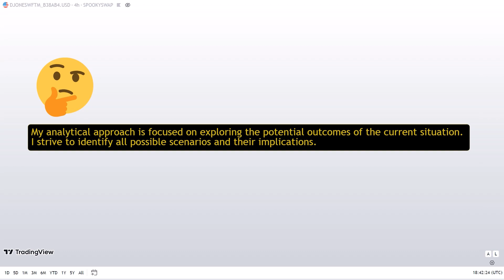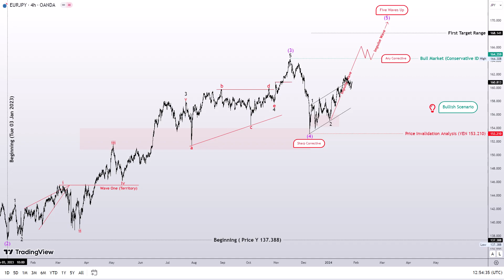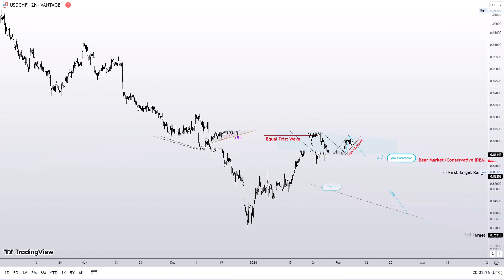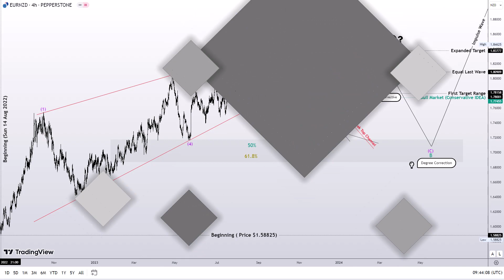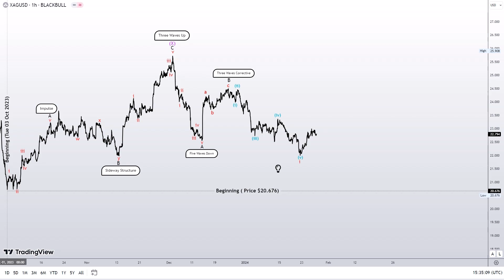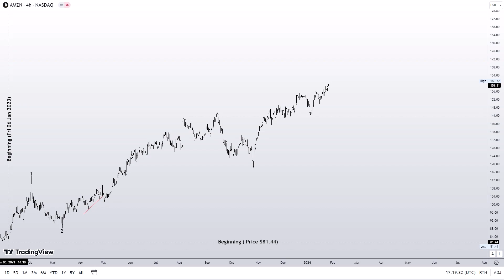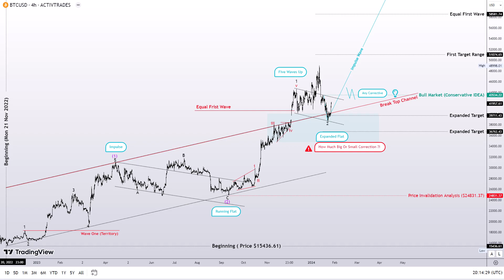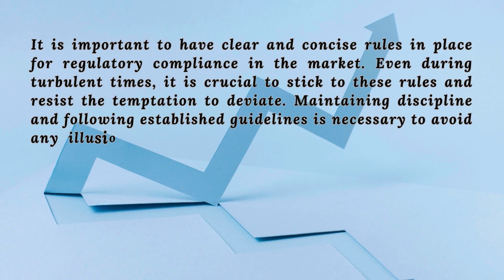Weekly Outlook (01/30/2024)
Hello!

Here is the weekly outlook for the top 40 markets.

According to Jeffrey Kennedy, one of the best analysts of the Elliott Wave Principle, professional traders should focus on the possibilities of what might happen. In this week's report, I will share 40 valuable markets you may find interesting. You should pay attention to the details of the analysis, including the breaking price, the formation of the corrective pattern, and the continuation of the trend with the impulse pattern.

As a trader, your primary responsibility after starting a trade is to reduce, eliminate, and ultimately preserve the profits made.

Thank you for your continued support. I am always learning and improving my skills. Friends, please note that the Elliott wave principle is not magic, but knowledge. Therefore, the analytical idea may change, and mastering the Elliott wave principle requires experience, which can only be gained over time. However, I'll do my best to cover all markets and share my unbiased insight with you. I wish you a successful week in advance.

Respectfully,
Mr. Nobody

(Forex Market)
01-Dxy 00:56
02-Eur=Usd 02:03
03-Gbp=Usd 03:13
04-Eur=Gbp 04:18
05-Usd =Jpy 05:14
06-Eur=Jpy 06:19
07-Gbp=Jpy 07:22
08-Aud=Usd 08:08
09-Eur=Aud 09:19
10-Gbp=Aud 10:30
11-Usd=Chf 11:45
12-Eur=Chf 13:00
13-Gbp=Chf 13:57
14-Nzd=Usd 15:04
15-Eur=Nzd 16:14
16-Gbp=Nzd 17:20
17-Usd=Cad 18:10
18-Eur=Cad 19:15
19-Gbp=Cad 20:12

(Futures Market)
20-Gold=Usd 21:06
21-Silver=Usd 22:10
22-Platinum=Usd 23:15
23-Oil=Usd 24:01
24-Gasoline=Usd 24:51
25-Gas=Usd 25:50

(Stocks Market)
26-Apple=Usd 26:30
27-Amazon=Usd 27:25
28-Tesla=Usd 28:01

(Indices Market)
29-Nasdaq100=Usd 28:41
30-Sp500=Usd 29:26
31-Dow Jones=Usd 30:11
32-Nikkei 225=Jpy 31:00
33-Dax=Eur 31:50
34-Nifty50=Inr 32:36

(Crypto Market)
35-Btc=Usd 33:35
36-Eth=Usd 34:15
37-Bnb=Usd 34:50
38-Xrp=Usd 35:26
39-Ada=Usd 36:10
40-Doge=Usd 36:49

Proposal:
I have a suggestion for you.
Creating clear rules when operating in the market and following them is important to comply with regulations.
Even in volatile markets where there may be temptation to deviate, it is important to maintain discipline and follow established guidelines.
The market can create illusions and false beliefs, so consistently following the rules is the key to success.
As Mark Douglas advises, be sure to set your own rules and always follow them.

What do you think about the relevance of the Elliott Wave Principle?
I shared a video on YouTube about the Dow Jones market showing Ralph Nelson Elliott's prediction from 1940. You can watch it and judge the value of the Elliott Wave Principle for yourself!

The Elliott wave principle serves as a guide to human social behavior.
The Elliott Wave Principle is an essential tool for understanding human social behavior and its impact on market prices. It confidently states that market prices are not determined exclusively by news.

For a complete understanding of the Elliott Wave principle and its patterns, with a real example on a chart, check out this link. This is a great resource for mastering this trading tool.